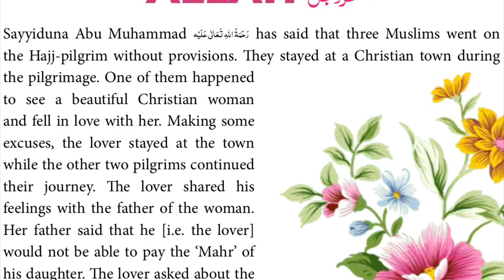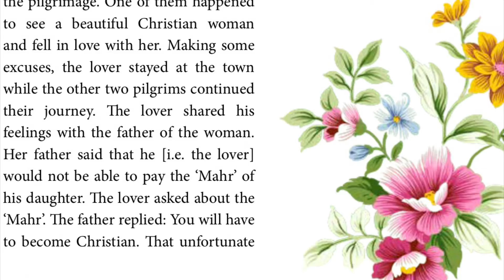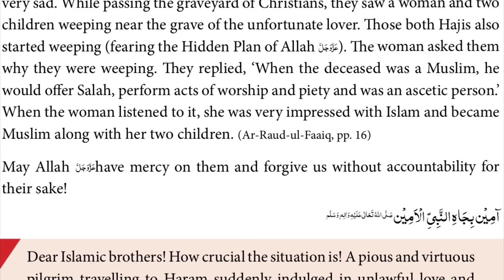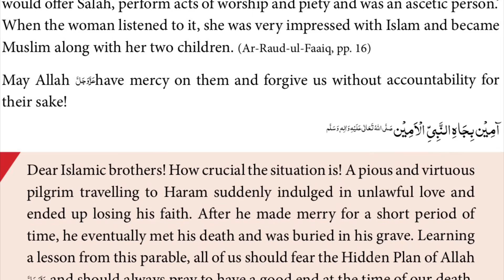Parable # 066 (Hidden Plan Of Allah)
Parable # 066
Hidden Plan Of Allah

Playlist Introduction

130 Parables of devotees of Rasool صلى الله عليه وسلم

39 parables are about the people who humbly visited Madina Munawwara
12 parables are about Imam Malik’s Love for Beloved Rasool صلى الله عليه وسلم and Madina
42 parables are about the people who went for pilgrimage
04 parables are about the Islamic Sisters Love for Beloved Rasool صلى الله عليه وسلم and Madina
17 parables are about the Sunni Islamic Scholar's Love for Beloved Rasool صلى الله عليه وسلم and Madina
07 parables are about the JINS
09 parables are about the Animals